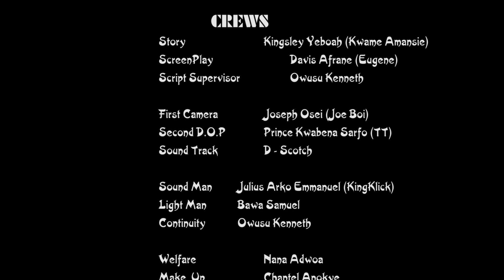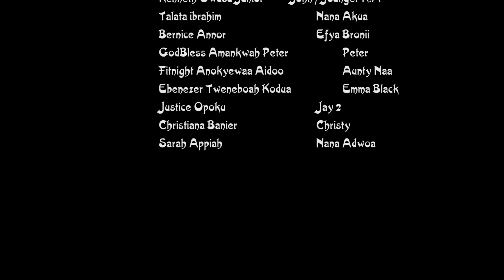Latest 2023 nude movie💕When I lost my Virginity Season 1 Epi 10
Educative Comedy Videos Educative Comedy Videos*WHEN I LOST MY VIRGINITY* it's all about current youth lifestyle, peer influence and how our innocent ladies are losing their virginity to the wrong man and the negative effect that hunt them after losing their virginity.
Am sure you are not going to miss this series full of education, wisdom and Love.